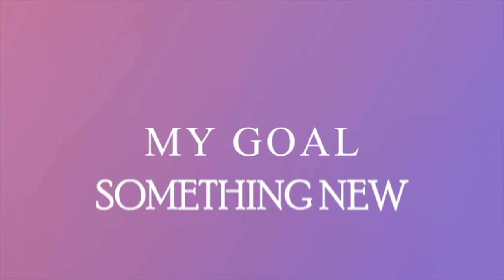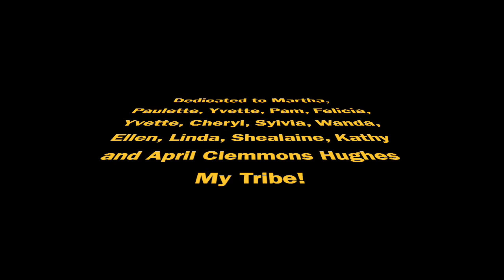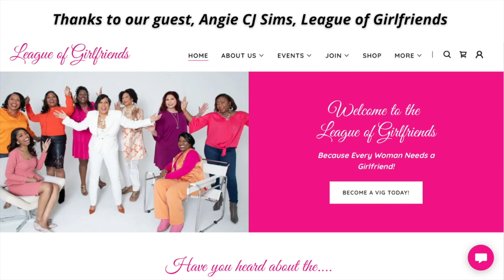S2 E19 Leveling Up the Podcast with Alethia Tucker - Let's Talk Girlfriends - Angie CJ Sims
Join me as I speak with my guest Angie CJ Sims the founder of the League of Girlfriends.